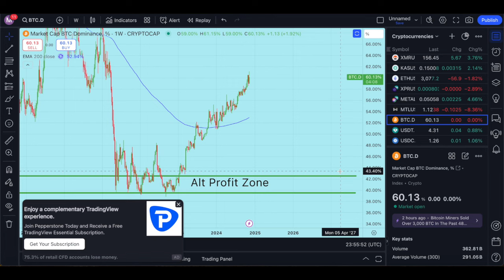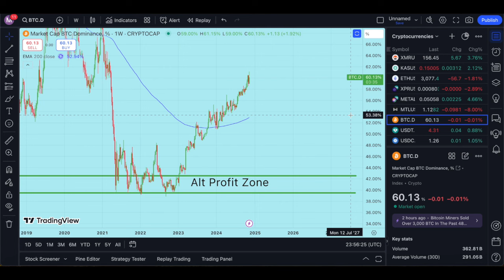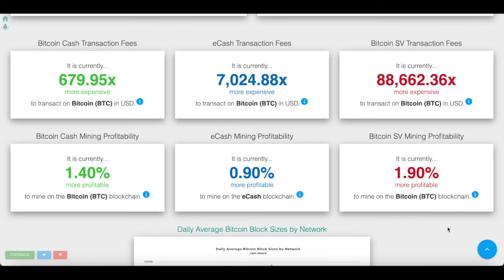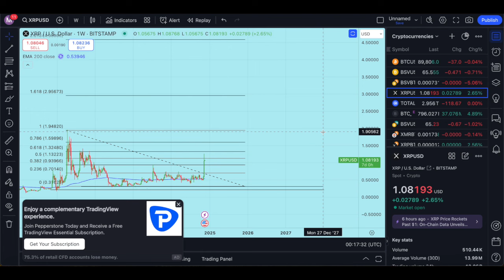FIAT SYSTEM COLLAPSE. Bitcoin SV vs XRP